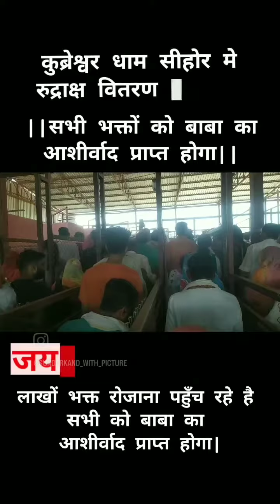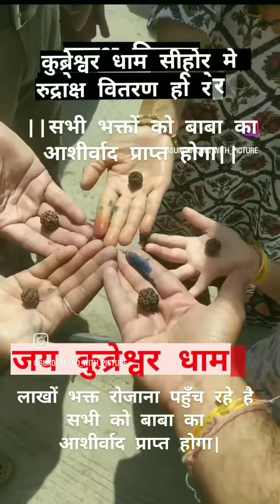कुब्रेश्वर धाम सीहोर| रुद्राक्ष मिल रहा है कुब्रेश्वर धाम में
कुब्रेश्वर धाम सीहोर मे रुद्राक्ष वितरण चल रहा है |सभी भक्तगंण बड़ी आसानी से प्राप्त कर सकते है|